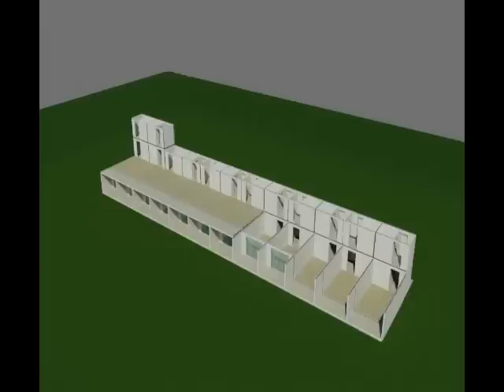Arkistruct Affordable Housing - Folding House and Hotel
manufactures and exports affordable housing solutions to the world.